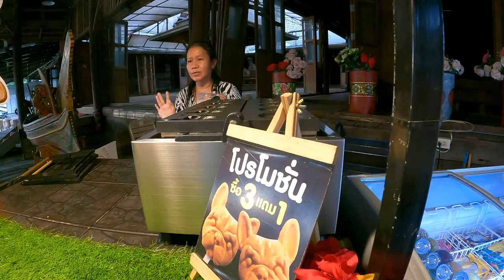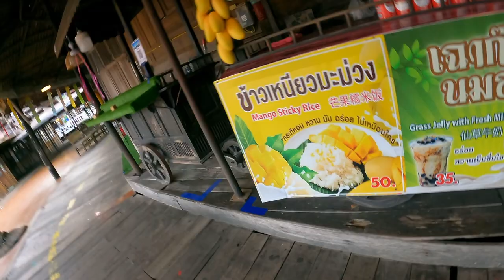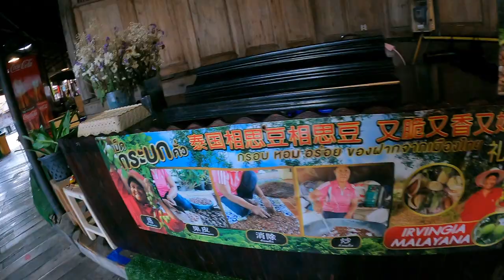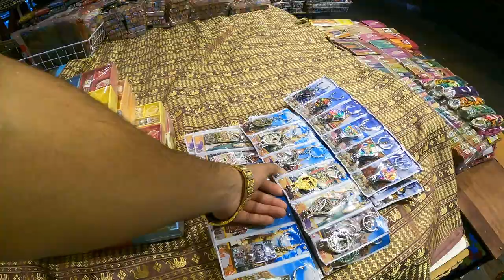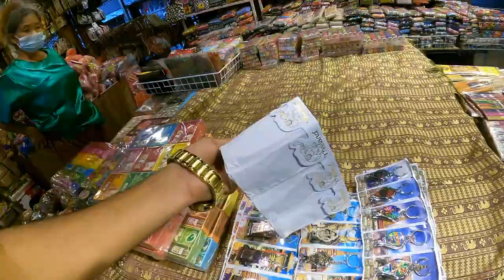Free Entry Kar Li 😱 Pattaya Floating Market Meh 😬 Crazy Indians 😜 || NAGI VLOGS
Free Entry Kar Li  Pattaya Floating Market Meh toh guys aap sab koh iss vlog meh kafi maza ane vala hai iss koh pura jarur dekhe ki kaise hum pattaya floating market keh ander jaha 1 person 200 bhat hai hum sab free meh kaise ghus gaye or full enjoy shopping bhi kar aye i hope guys aap koh yeah vlog acha lagega